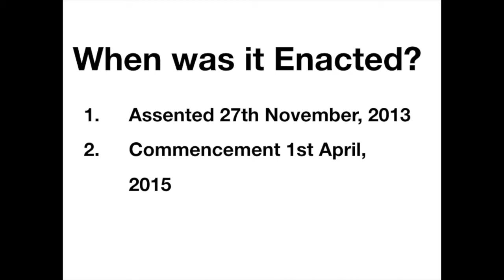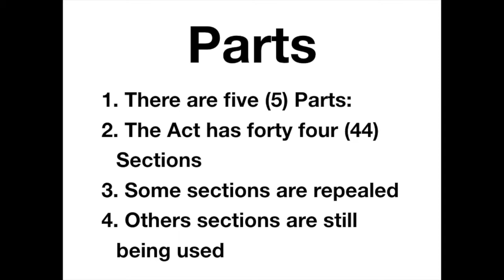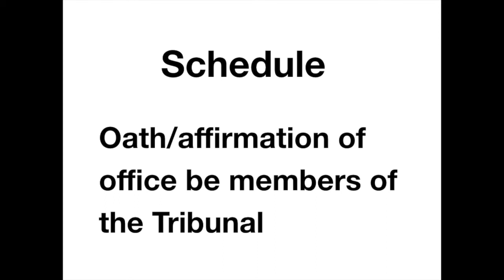Tax Appeals Tribunal Act, 2013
This video highlights the five parts in Tax Appeals Tribunal Act, 2013. These are:
Part I: Preliminary
Part II: Establishment and Functions of Tax Appeals Tribunal
Part III: Appeals to the Tribunal
Part IV: Offences and Evidence
Part V: Consequential Amendments and Savings Provision
The Acthas one Schedule.